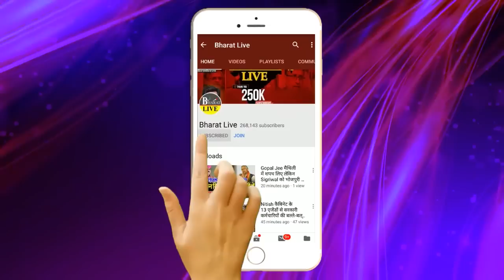बात में दम है: चिराग ने चाचा पारस के साथ साथ नीतीश को दे दिया बड़ा भारी टेंशन!